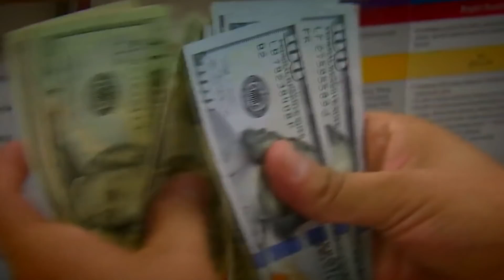Wararkii ugu Danbeeyey Turkiga oo Hal Milyan oo Qof Dib u Celinaya Sababta Kadanbaysa ?